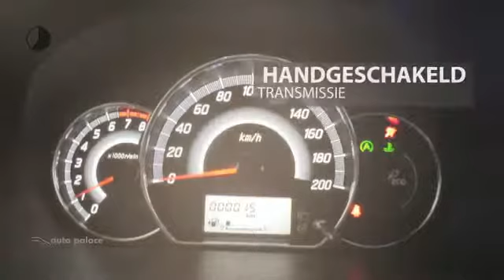Mitsubishi Space Star AUTUMN BRONZE | BRONS PAKKET | LICHTMETAAL | AIRCO